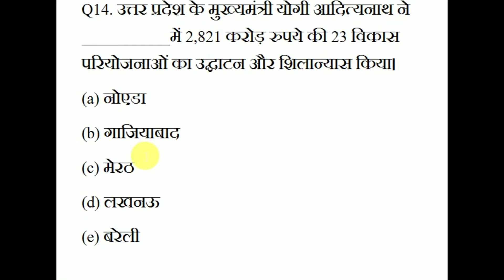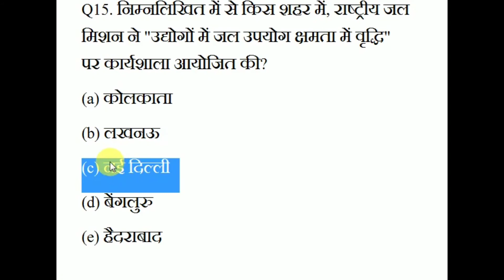CA UPDATE 8 MARCH 2020 current affairs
प्रत्येक विडियो को 4 से 5 बार जरूर देखें जिससे आपको इस वीडियो में बताए गए सभी चीजें हमेशा याद रहे।
Current affairs general knowledge samanya gyan for ssc bank railway
CA UPDATE CURRENT AFFAIRS

IRCTC RETIRING ROOM ONLINE BOOKING